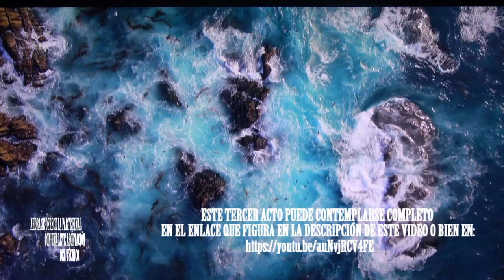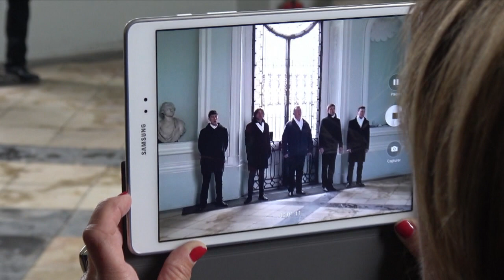XX 1997-2017. 20º ANIVERSARIO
En este 2017 se celebró la presencia activa del CORO DE INGENIEROS DE BIZKAIA durante veinte años, con una serie de actos que nos parece imprescindible recordar.
Fue un año de intenso trabajo para poder presentar en condiciones los numerosos conciertos comprometidos, con programas distintos y con nuevo director (Alberto Carrera sustituía a Jose Ángel Robles)
Aquí presentamos una selección de los conciertos y escenarios habidos, con forzada brevedad, en dos Partes.
Así en esta PRIMERA PARTE, podremos ver y escuchar:

Acto 1.- 22 Febrero 2017. Palacio Euskalduna Bilbao. Entrega de diplomas a l@s nuev@s Ingenieros de la Escuela de Ingenieros de Bilbao.

Acto 2.- 24 Febrero 2017. Basílica N.S. de Begoña Bilbao. XLIV Semana Coral Vizcaina.

En una próxima edición seguiremos exponiendo el Acto 4B de San Petersburgo y otros dos eventos del año 2017